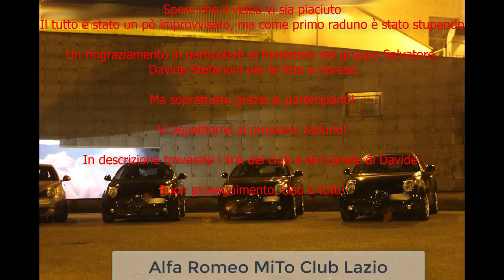Raduno Alfa Romeo MiTo Club Lazio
Che dire, serata magnifica, compagnia top. Veniteci a trovare!

Link Alfa Romeo Mito Club lazio